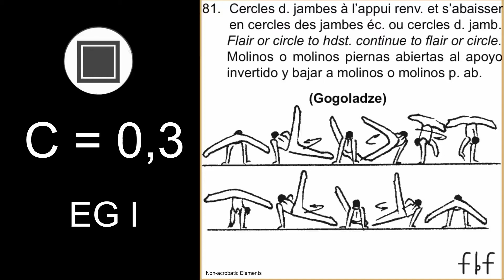MAG 2022 COP Artistic gymnastics elements [C] Gogoladze F/X (slow-mo)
С = 0,3
Cercles d. jambes à l’appui renv. et s’abaisseren cercles des jambes éc. ou cercles d.jamb.
Flair or circle to hdst. continue to flair or circle.
Molinos o molinos piernas abiertas al apoyo invertido y bajar a molinos o molinos p. ab.